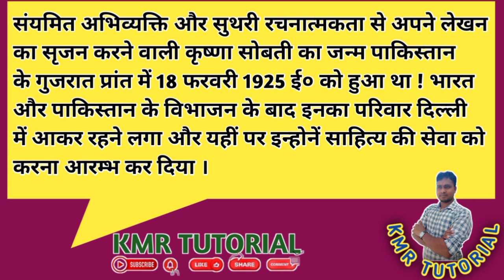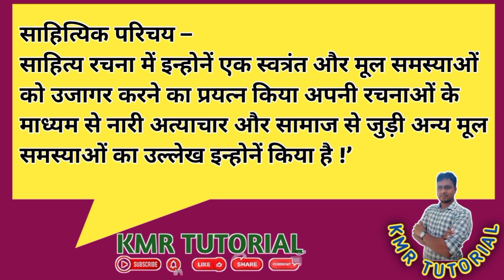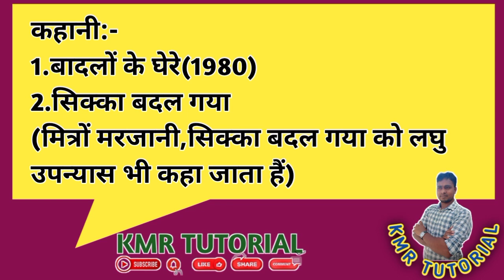TET//DSC//2021//HINDI LITERATURE//KRISHNA SOBHATHI//हिंदी साहित्य का इतिहास//कृष्ण सोबती//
TET//DSC//2021//HINDI LITERATURE//KRISHNA SOBHATHI//हिंदी साहित्य का इतिहास//कृष्ण सोबती//SAHITI VISION HINDI INSTITUTION KAKINDA 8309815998; 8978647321